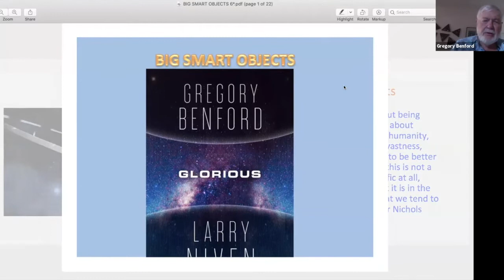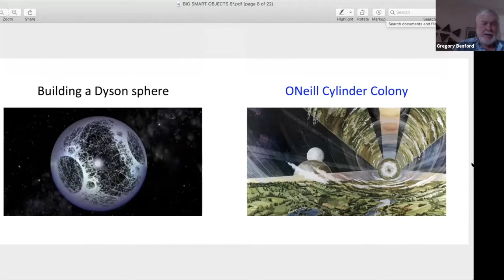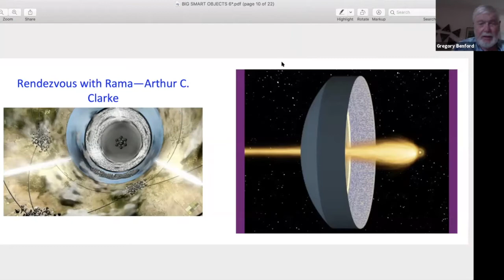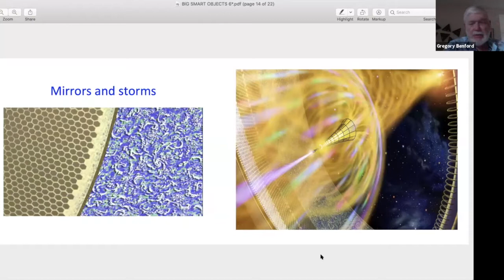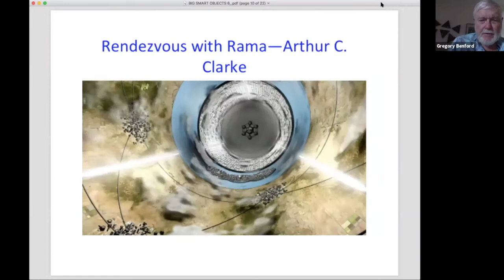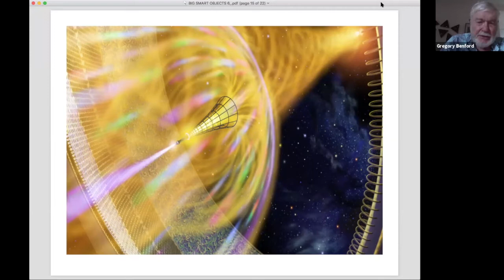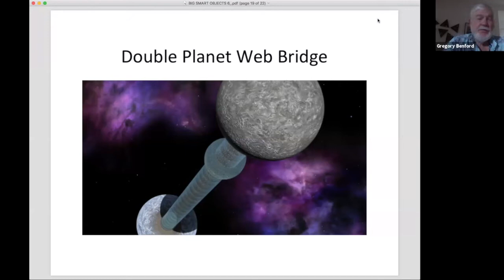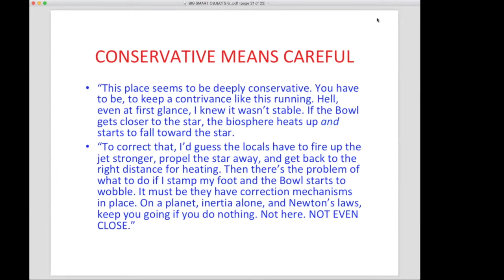Gregory Benford & Larry Niven present Glorious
On June 30 at 6 PM (PT), we hosted Gregory Benford and Larry Niven on Zoom.

Written by acclaimed, multi-award-winning authors, Gregory Benford and Larry Niven's Glorious concludes the Bowl of Heaven series praised by Booklist as "a solid adventure and entertaining speculation on the lives of alien creatures." In the journey that began with the New York Times bestseller, Bowl of Heaven, and its sequel, Shipstar, audacious astronauts encounter bizarre, sometimes deadly life forms, and strange, exotic, cosmic phenomena, including miniature black holes, dense fields of interstellar plasma, powerful gravity-emitters, and spectacularly massive space-based, alien-built labyrinths. The alien civilization is far more advanced than our own, and difficult for our astronauts to comprehend. The astronauts must explore and document this brave, new, highly dangerous world, while also dealing with their own personal triumphs and conflicts — their loves and jealousies, joys and disappointments.